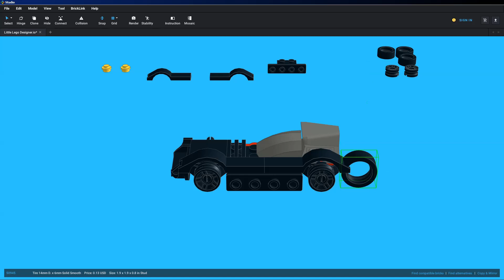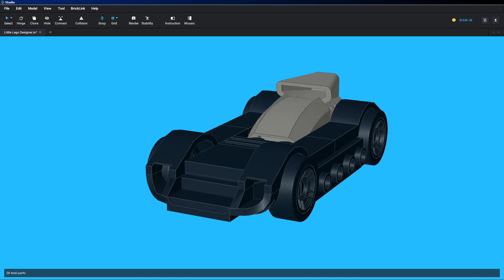LEGO Mini Race Car Easy Tutorial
If you like my videos and want me to make more project like this,

Please like this post on facebook.